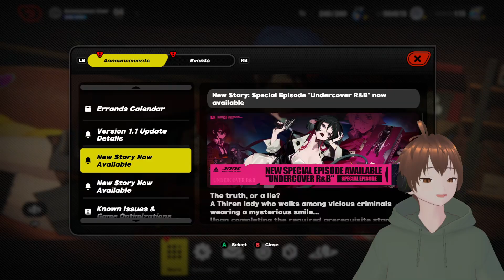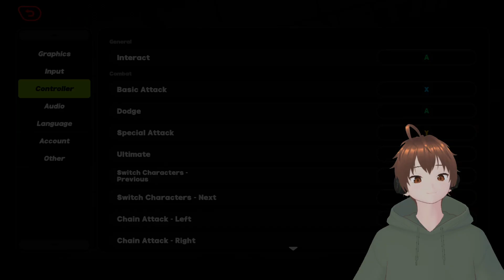[ Zenless zone zero ] mencoba game baru ZZZ dari hoyoverse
Command Nightbot :
!agama
!asal
!sebutnamaku
!gamefavorite
!jadwallive
!namagame
!umur
!updatebaru
!namalengkap
!emulator
!steam